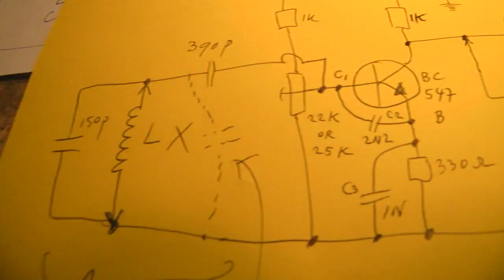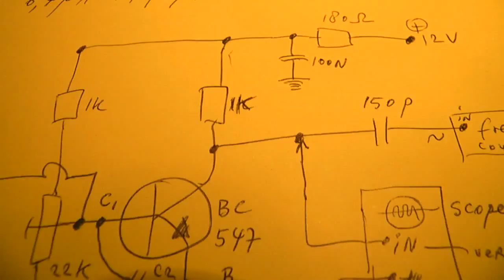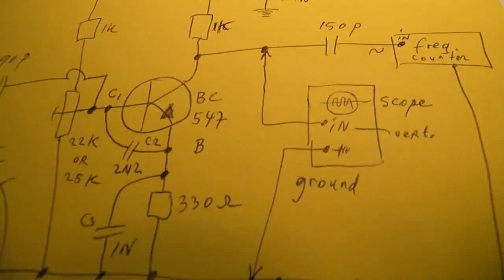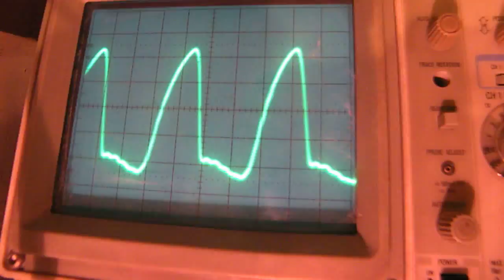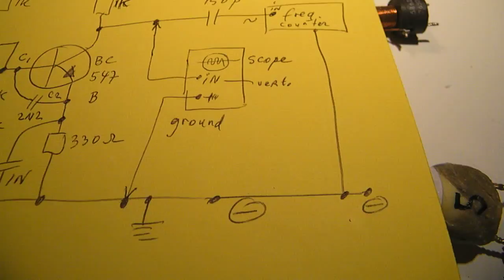inductance meter 0,4 uH - 170 uH (radio coils) schematic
How to find the inductance from an unknown radio coil? The schematic shows how to measure low-inductance coils. These coils are often used in radio circuits (0,4 Micro Henry - Shortwave e.g. 14 MHz- down to 170 Micro Henry, Middle Wave. e.g. 700 KHz). it is an approximated - though very useful- value, because the bipolar transistor has some nonlinearity (also nonlinear capacitance, depending on the frequency) in its base-emitter circuit. Also the waveform is not a very pure sinus. But when you make a frequency table there is a direct relation between the frequency and the inductance that you found on an unknown coil. So the circuit is usable in radio technology. Put the formula in some computerprogram like Basic or so, this speeds up your measurements and gives a quick and good insight in changing the values from L and C in relation to the frequency; you will also approach (find) the parasitic capacitance very quickly. A better inductance meter (better linearity) schematic is published in my book "Retro Radio" (Dutch text) in the Netherlands (Elektor International Media). Author ko Tilman, ISBN  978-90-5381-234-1. There are also easy to make superhet. Shortwave radio schematics in this Dutch book. I wrote one Engish book about how to make a simple Shortwave radio, you can find it on the website of Lulu.